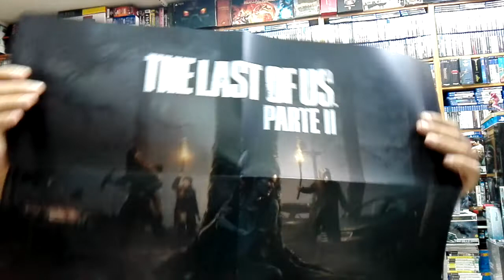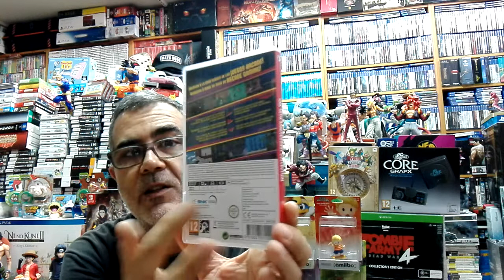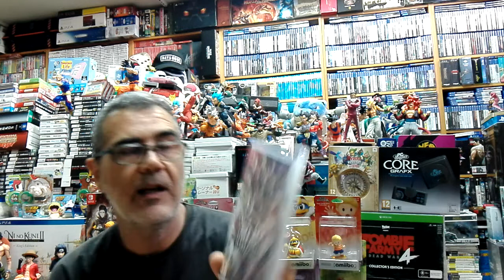Compras Amazon y GAME.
Unas compras variadas, pendientes de enseñar de Amazon y GAME.